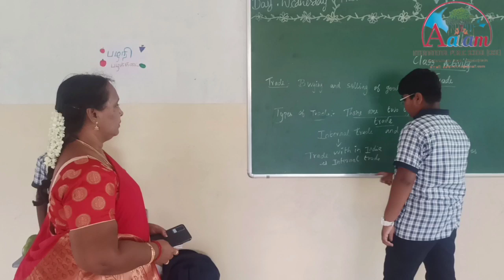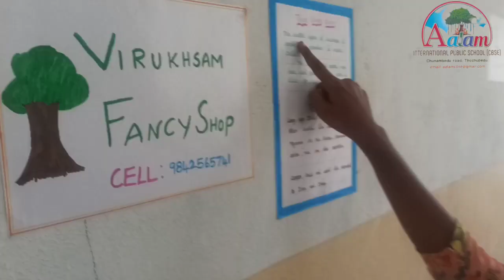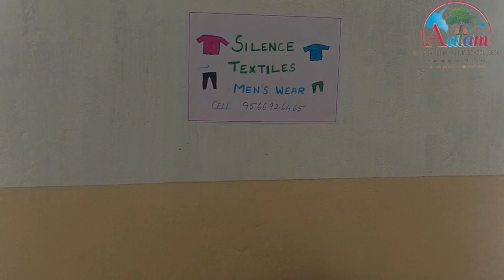TRADING - STUDENTS ACTIVITY || AALAM INTERNATIONAL SCHOOL - CBSE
Our seventh standrad students class activity on TRADING , we take more effort for chidren to learn practically..